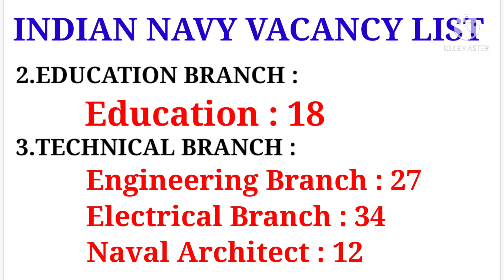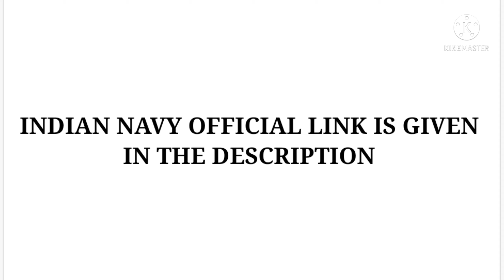Indian navy recruitment 2021/Government job 2021/Latest job vacancy 2021/Any Degree/Govt.job details